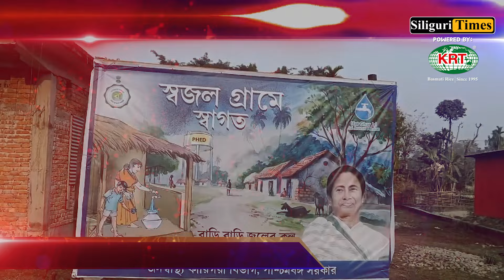Rapid Times - A Glance At Today's Highlights - Bangla (25.12.2024)